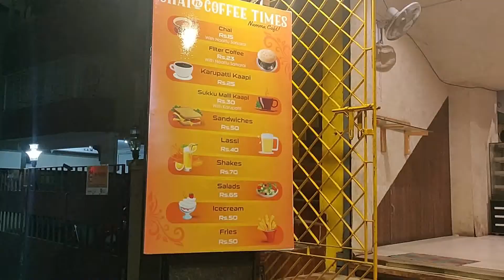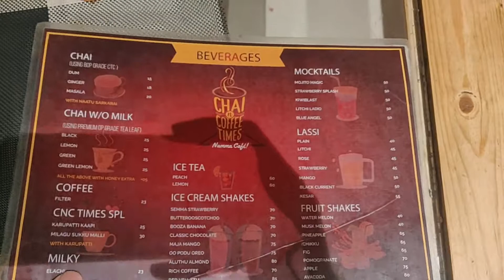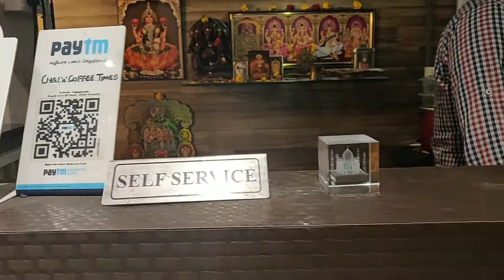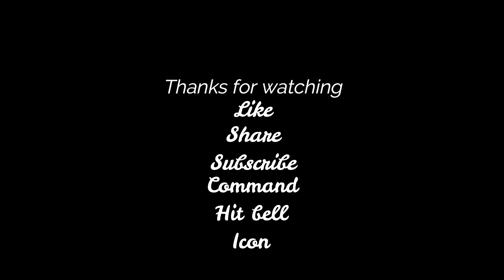Tea shop chai&coffeetimes Celebrity tea shop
Chai & coffee Times Shop
This not a promotional video just sharing the experience of our's
Camera :-
Onepluse 6T mobile